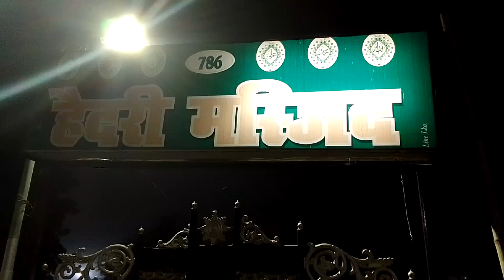haidari masjid# graceof baba#river front view gomtisetu sunset8 hanuman chalisa hanuman setu #